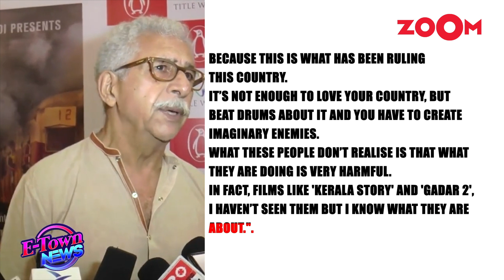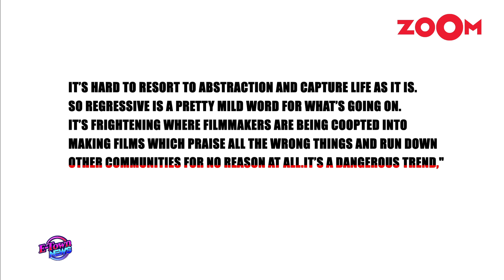Naseeruddin Shah expresses concern over the popularity of ‘Gadar 2’ and ‘The Kerala Story’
Bollywood News- Naseeruddin Shah has expressed concern over the popularity of ‘Gadar 2’ and ‘The Kerala Story’. He said that these kind of films are harmful. He also said that filmmakers are making these films to bring down other communities. Listen in!